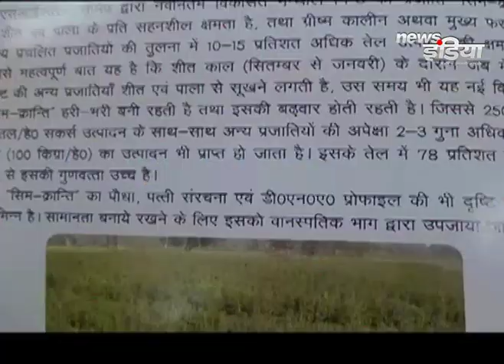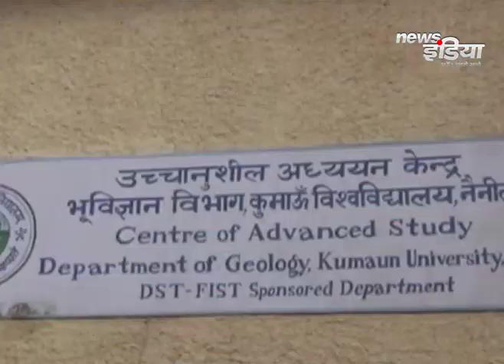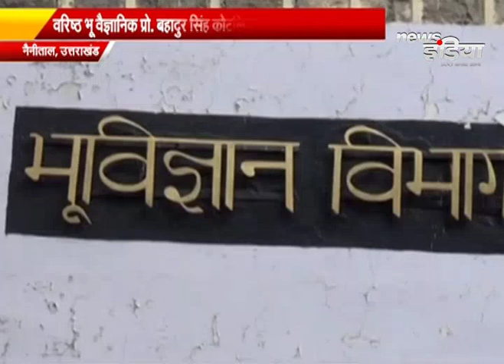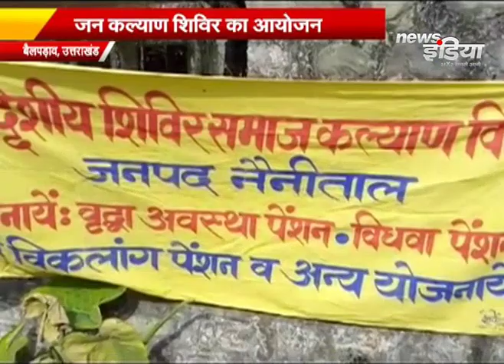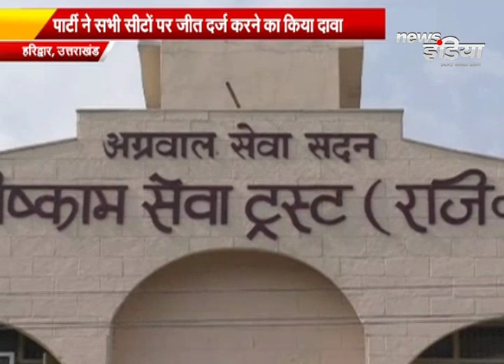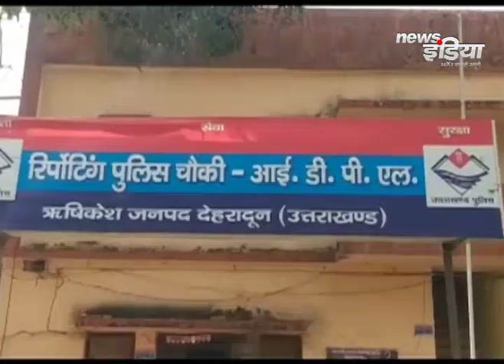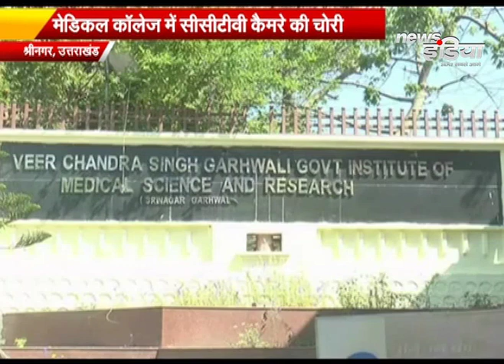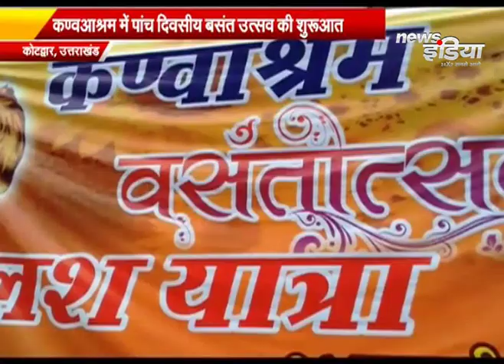Uttarakhand की ये ख़बरें जिन पर रहेगी सबकी नज़र, देखें सबसे पहले..|| News India